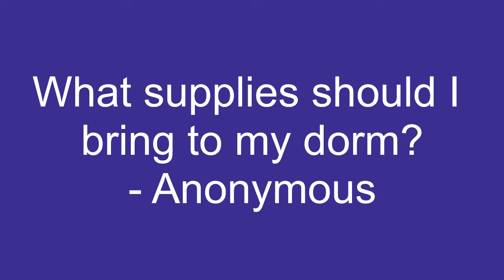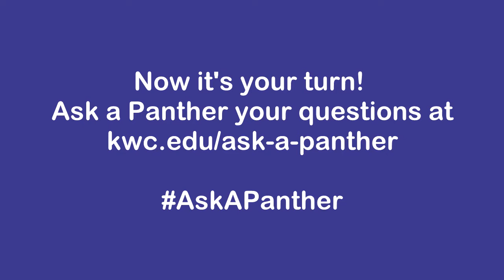What supplies should I bring to my dorm?